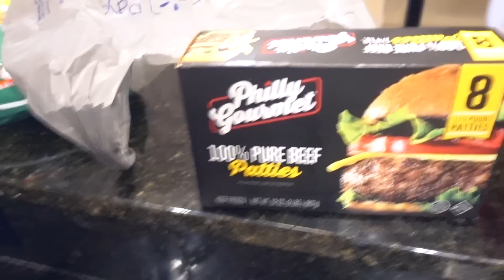QUASE COLOQUEI FOGO NA CASA COZINHANDO ‹ PORTUGA ›